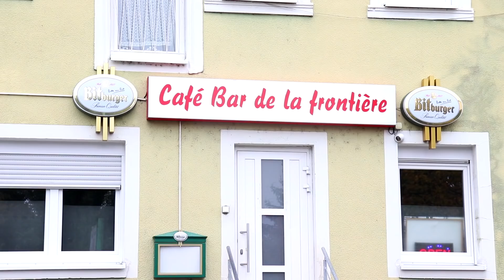The Forgotten French Invasion of Germany (1939) – The Saar Offensive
Did you know the French invaded Germany in 1939? It's one of these forgotten WW2 invasions. After Germany invaded Poland the British and the French declared war on Germany. The French attacked Germany by marching into the Saarland. This attack was only short-lived. Why was that? Why didn't the Allies attack Germany in 1939 in full swing. The French did attack during the Saar Offensive (Saarland Offensive): a forgotten chapter of World War II.
History Hustle presents: The Forgotten French Invasion of Germany (1939) – The Saar Offensive.

SOURCES
The French Army 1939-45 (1) [Men-At-Arms 315] (Ian Sumner).

The French Invasion of Germany in 1939 - The Saarland Offensive

SOUNDS
Freesound.org.